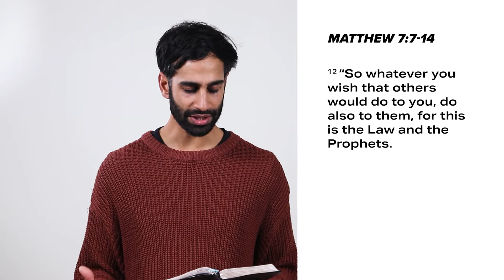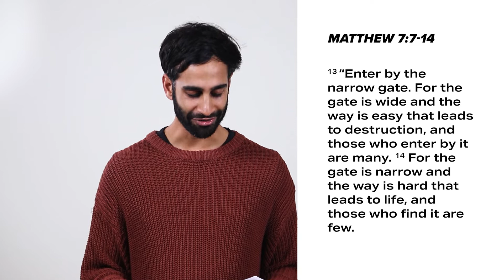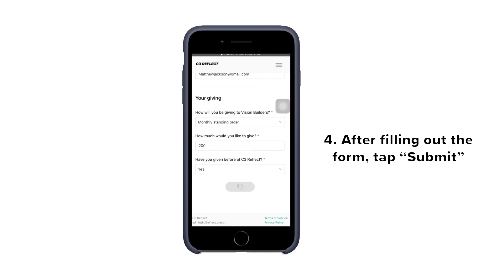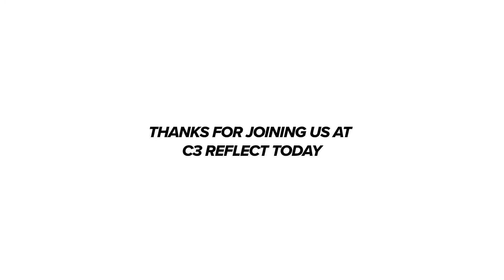I KNOW THAT I KNOW | Vision Builders | Sats Solanki | C3 Reflect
Welcome to the finale of Vision Builders! Just because we don't get everything we ask for instantly, doesn't mean that God's heart and hand isn't open towards us. He is inviting us into a journey of seeking him that is designed to produce faith in us and give us confidence about our future.

ABOUT US
We are a C3 church with two locations in London.